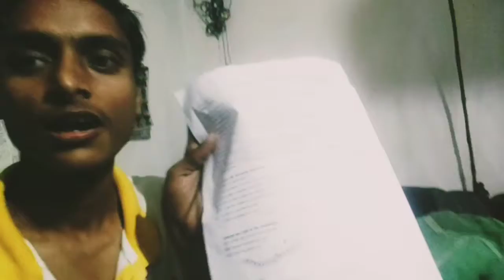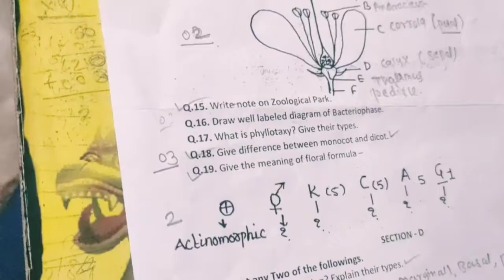Ending of exam festival.. last paper was biology...